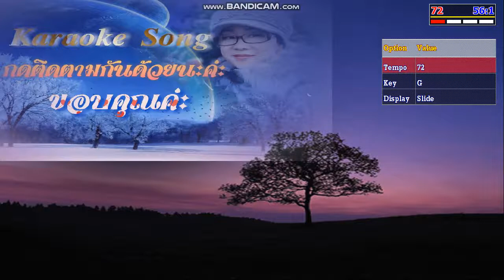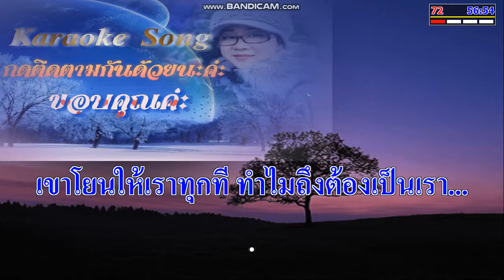ทำไมถึงต้องเป็นเรา อรวี